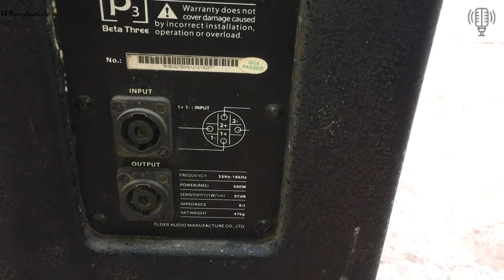Về Lô Loa bãi wharfedale & B3 Giá Từ 6 -8,5 Triệu